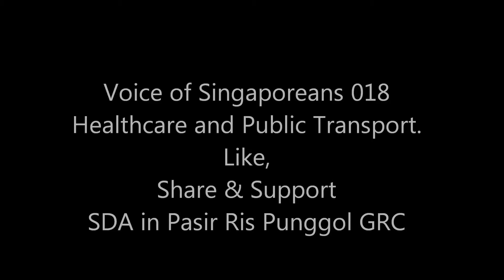Voice of Singaporeans 018 Healthcare, Transport. Like, Share & Support SDA in Pasir Ris Punggol GRC